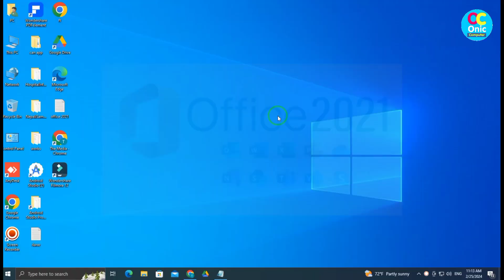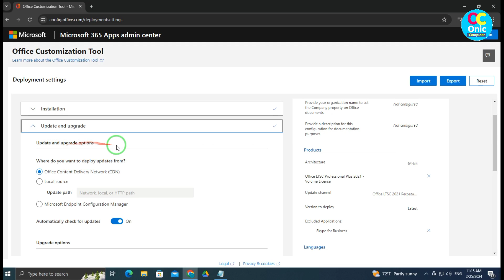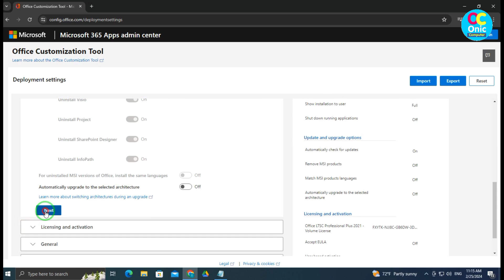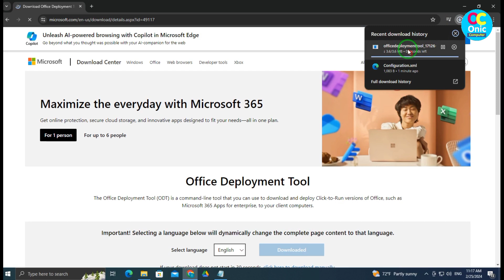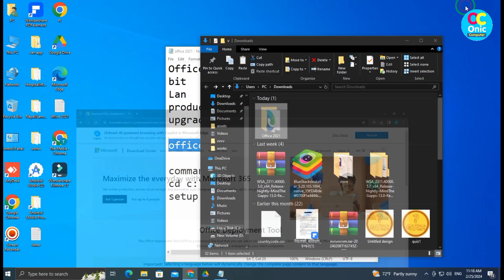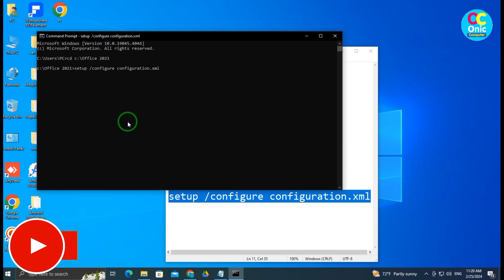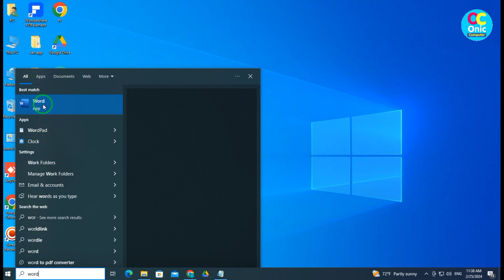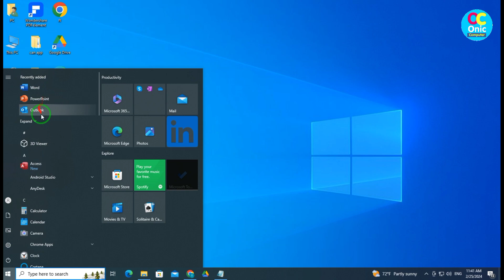Office 2021 Install | How To Download and Install Microsoft Office 2021 in Laptop and Computer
Microsoft Office Download in nepali
in nepali
Office 2021 installation in nepali

My Gears:

1. BOYA_M1 Mic (By-M1) Condenser Microphone, Lavalier, Omni Directional Mic For Mobile, Pc And Dslr Camera

2. Canon EOS 200D II 24.1MP Digital SLR Camera + EF-S 18-55mm f4 is STM Lens (Black)

3. Jmary KP-2294 Multifunctional Professional Tripod With Multi Angle Adjustment

5. Yunteng Yungteng Tripod With Bluetooth Remote for Mobile
Some Popular Videos in Channel
5. Your Name in Voter List
7. Type in Nepali on Mobile
9. Pay Electricity Bill From eSewa
10. Your Mobile Original or Duplicate